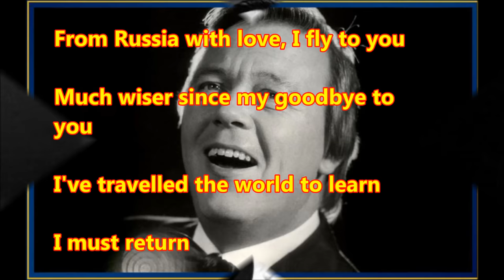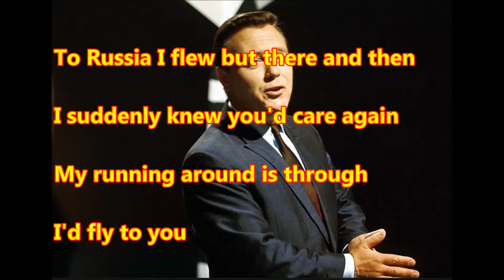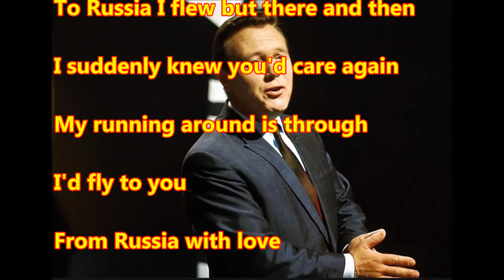Matt Monro - 'From Russia With Love' (with lyrics)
Matt Monro sings 'From Russia With Love'   (with lyrics)

Matt Monro was one of Britain’s most iconic singers.
He recorded the very first James Bond Theme song –‘From Russia With Love’ – represented Britain in the Eurovision Song contest in 1964 with ‘I Love the Little Things’ (in Copenhagen) – finishing second - and had many international hits which included ‘Born Free’, ‘Walk Away’, and ‘Portrait of My Love’.
Matt died on 7 February 1985 aged 54 and only 5 days after receiving a telegram from Frank Sinatra which said:
“Sorry to hear that you've taken ill and hope you'll soon be on the mend and up and about.  I send you love and prayers.
Your fellow boy singer,
 Frank Sinatra"

Frank Sinatra said of Matt:
"His pitch was right on the nose: his word enunciation letter perfect: his understanding of a song thorough.
“He will be missed very much, not only by myself, but by his fans all over the world."

Read Matt Monro’s Biography:

The Singer’s Singer
The Life and Music of Matt Monro

This is a wonderful Biography written by his daughter Michele Monro and a highly recommended read for all Matt Monro fans.

‘There’s never going to be a better Monro Biography’ - MOJO